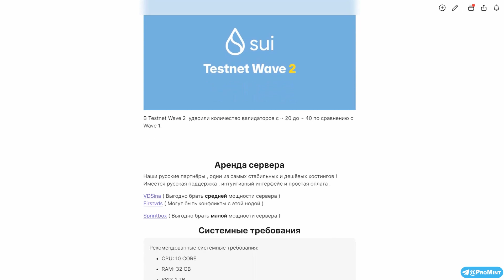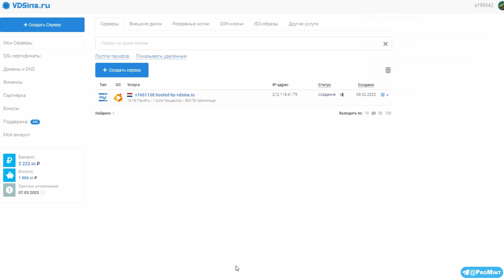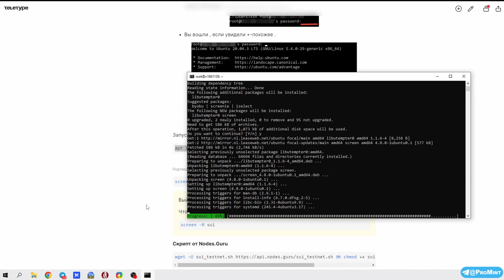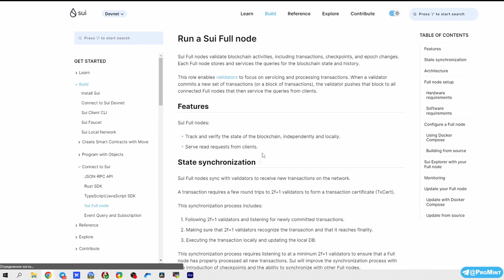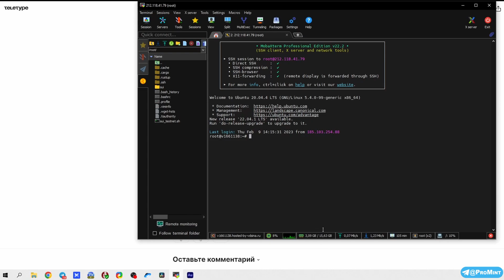Sui Full Node подробный гайд | Ставим ноду Sui в надежде на Airdrop | Актуальный гайд Sui Node Wave2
Таймкоды:
00:00 - Вступление
01:03 - Аренда сервера под ноду
02:02 - Установка ноды скриптом Nodes.guru
02:57 - Проверка ноды SUI